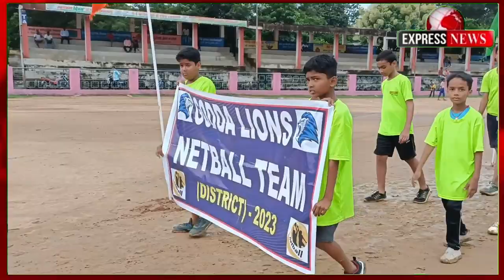गोड्डा के गांधी मैदान में नेटबॉल चैंपियनशिप का हुआ आगाज, 90 टीमों ने लिया हिस्सा !